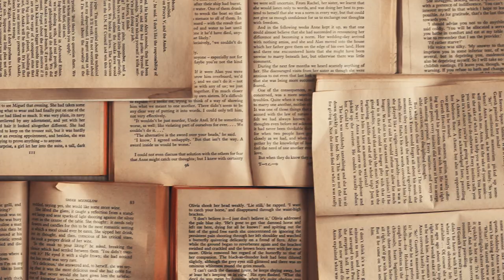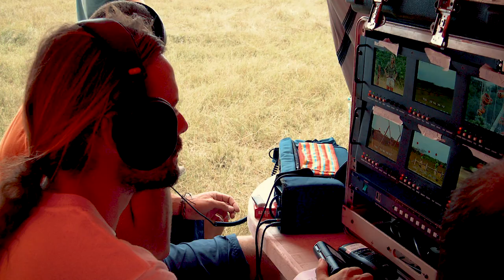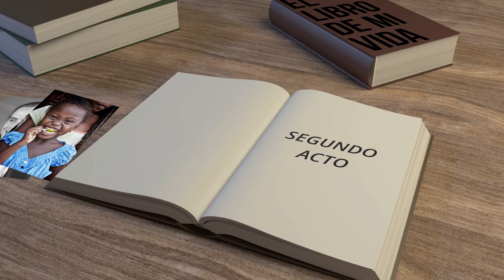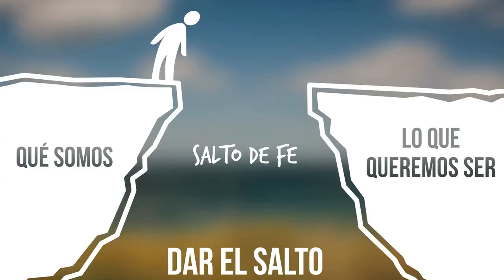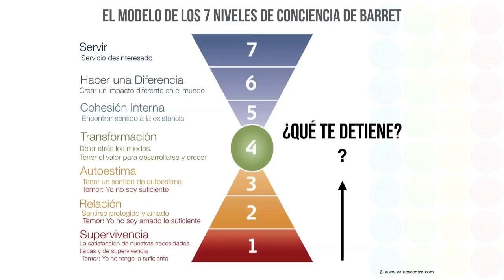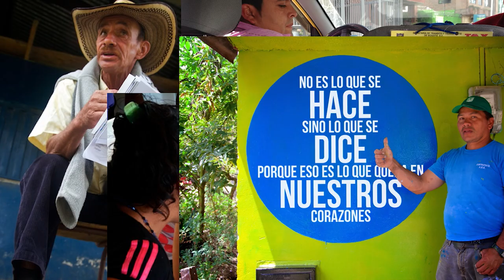Mi Propósito de vida: ¿Cómo logré cambiar y encontrarlo?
🍀 ¿Cómo podemos ayudarte a salir de la insatisfacción Laboral?🍀
☯️ Conoce cómo estás en 5 dimensiones de tu vida ☯️
📩 Únete a 10,000+ que reciben un mensaje de motivación directo en su bandeja de entrada todos los días.📩

En el Vlog de hoy, ya que muchos me lo han preguntado, les quiero contar como encontré mi propósito de vida  y cómo una niña y una colombina me ayudaron a despertar mi consciencia .  Esta historia es un ejemplo de cómo encontrar tu propósito y fue el detonante que me llevó a cambiar mi vida radicalmente.

Hoy en día mi propósito de vida es ayudarte a encontrar el tuyo y que le des el máximo sentido a tu vida.

En este enlace salen las librerías donde se consigue el libro impreso y digital (en algunas de ellas hacen envíos internacionales (Librería Nacional y Buscalibre Recomendada para esto).

Enlace para información del taller virtual “El Despertar de tu conciencia”